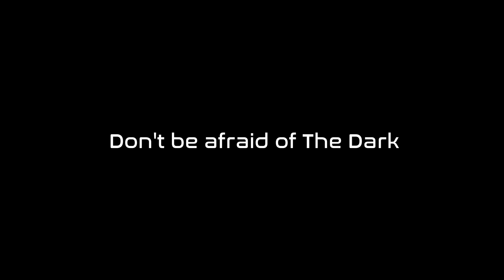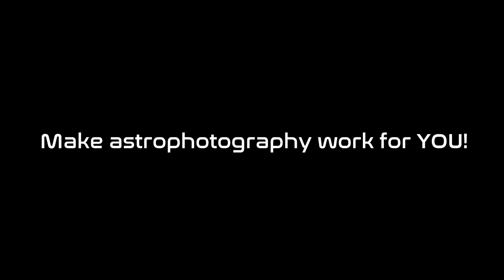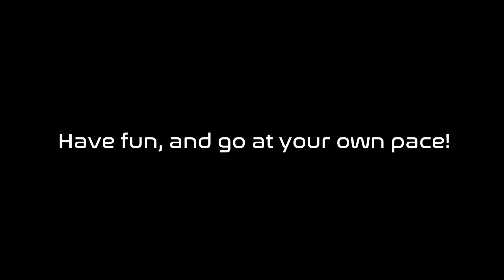What I've learned so far on my Astrophotography Journey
These past three to almost four years doing astrophotography has been an amazing experience for me!  In this video, I'll talk about some of the things that I've learned on my journey thus far, as well as give a channel update.

The songs used in this video were licensed via Birocratic Licensev05.2016. For info on how you can use this music in your project,check out